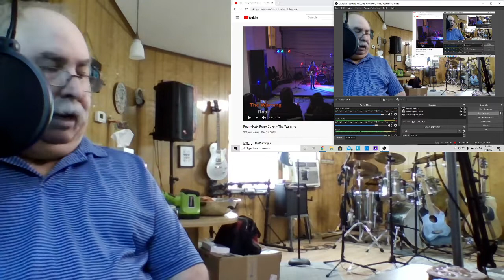The Warning - Roar - Live - Reaction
Back to the beginning. These girls have huge confidence for being so young !
Loved It! Day 137